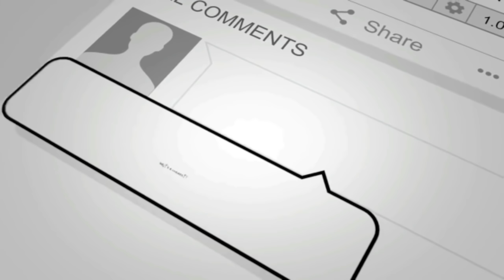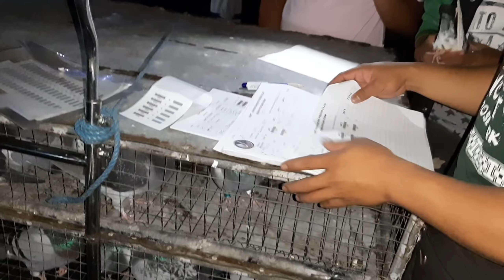ATIMONAN QUEZON 174.57KM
Yow last 3 training ng aming club so maayos naman silang nakauwe ngayong araw na ito. Thanks god...